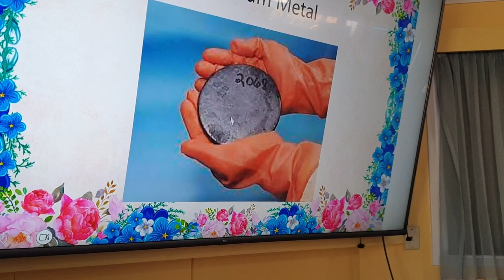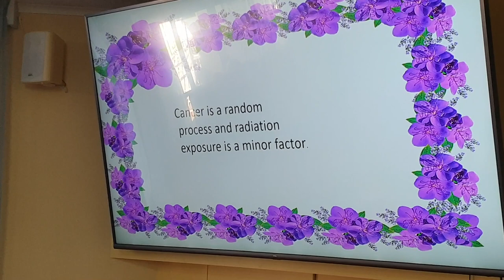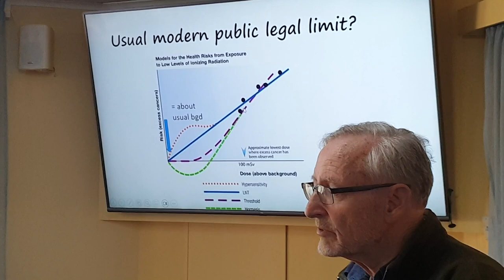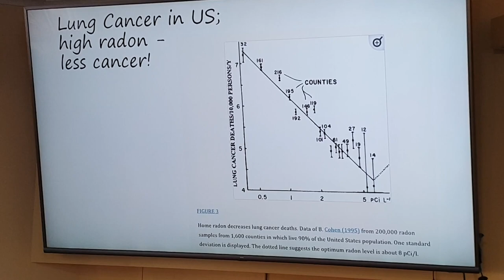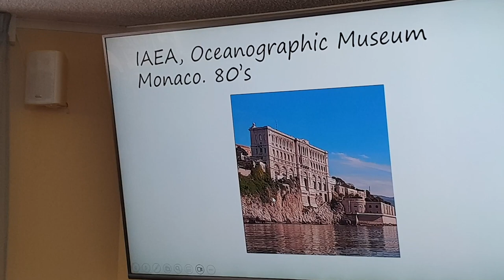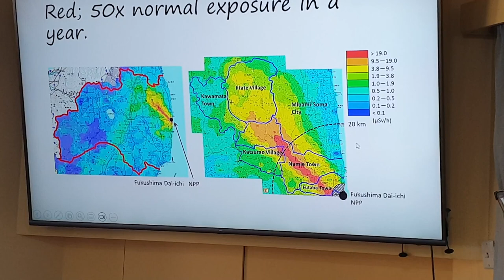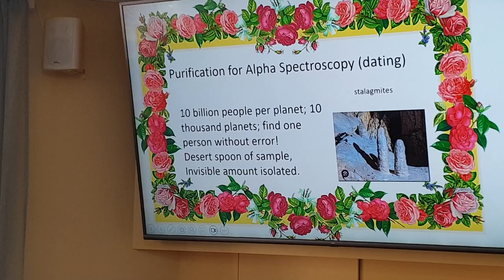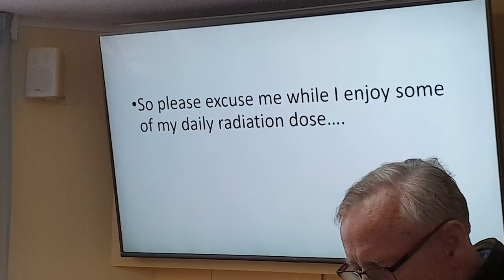The Delights of Nuclear Radiation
A light-hearted but common-sense approach to the dangers of nuclear radiation. An informative lecture from a scientist in the West who spent much of his working life studying radioactivity